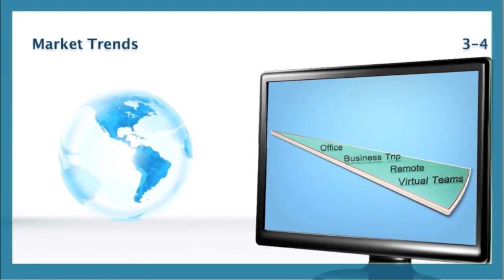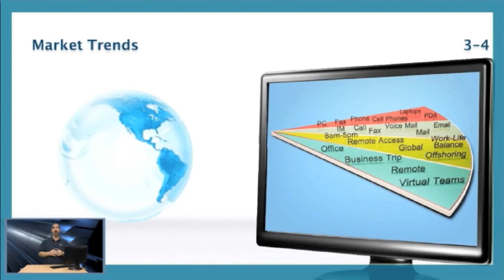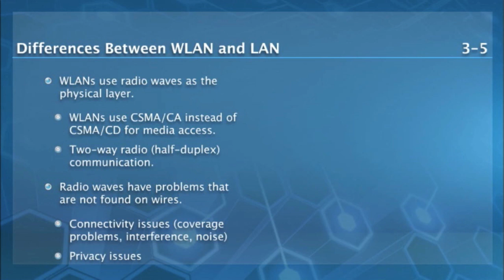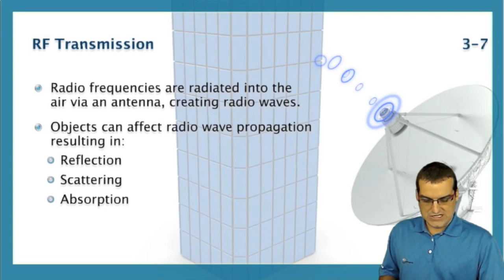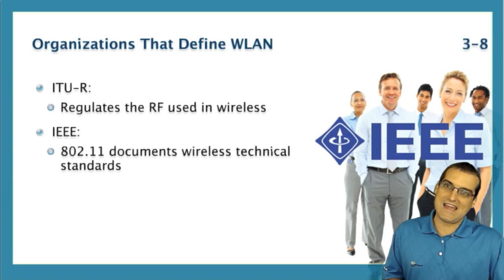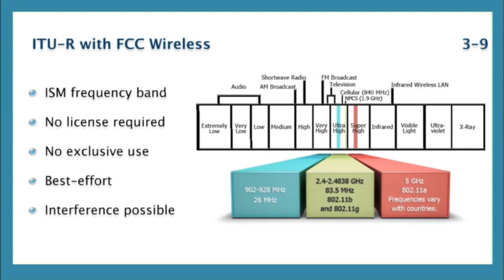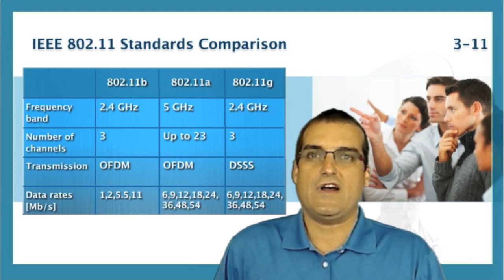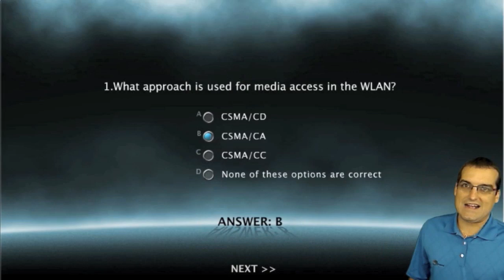ICND1 Intro to Wireless Networking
In this video, Anthony Sequeira and Guest Experts of StormWindLive educate students on the basics of Wireless Networking!